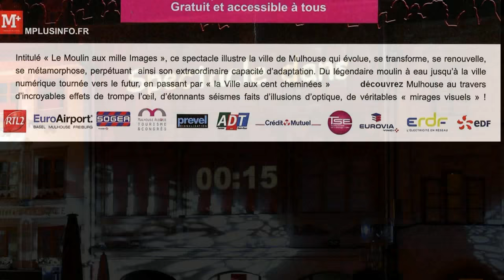Spectacle Le moulin aux mille images à Mulhouse.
Ce spectacle que j'ai filmé place de la réunion le mercredi soir 29 juillet 2015 illustre la ville de Mulhouse qui évolue, se transforme, se renouvelle, se métamorphose, perpétuant ainsi son extraordinaire capacité d’adaptation.
Du légendaire moulin à eau jusqu’à la ville numérique tournée vers le futur, en passant par “la ville aux cent cheminées” découvrez Mulhouse au travers d’incroyables effets de trompe l’oeil, d’étonnants séismes faits d’illusions d’optique, de véritables “mirages visuels” !